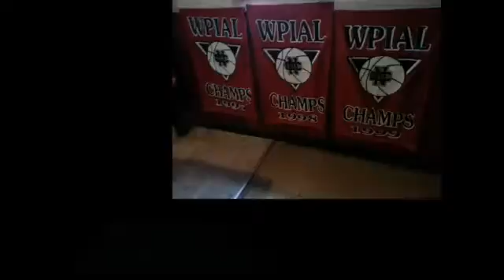NCTV45′s NewsWatch NewsBrief River Warning Monday August 28 2017